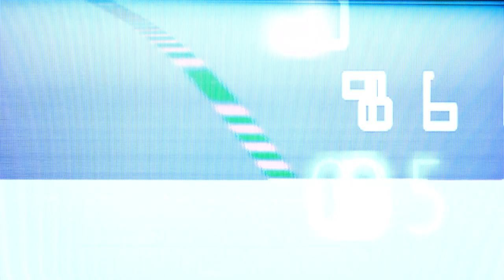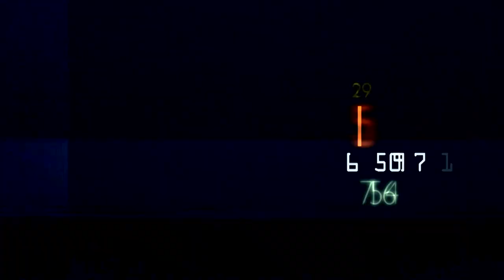(2023) REVIVIENDO ROBOTS VIEJOS: HELLBURNER MK3 CON STAKE Y NEEDLE War Robots Gameplay WR